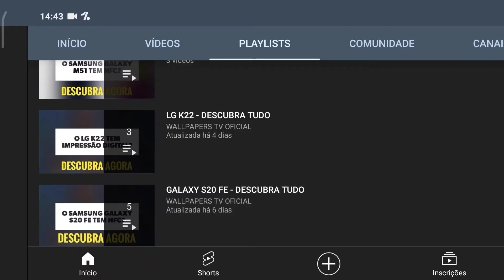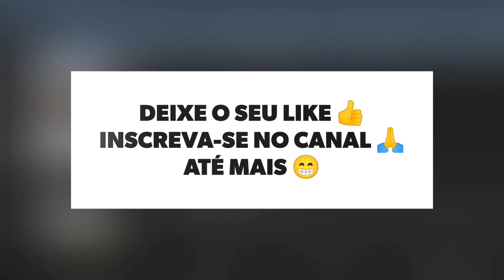🔴 O SAMSUNG GALAXY A52 TEM SOM ESTÉREO?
No vídeo de hoje respondo se o Samsung Galaxy A52 tem suporte para a tecnologia do som estéreo, e a resposta é sim. O Galaxy A52 tem suporte para a tecnologia do som estéreo, assim tem um som alto e melhor, felizmente.